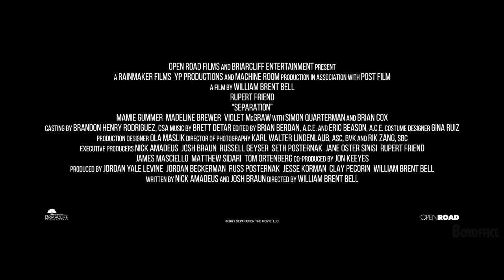Separation Official Trailer (2021) - Rupert Friend, Brian Cox, Madeline Brewer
Check out the official Separation Trailer starring Rupert Friend, Brian Cox, Madeline Brewer

UK Release Date: 30 April 2021
Starring: Rupert Friend, Brian Cox, Madeline Brewer
Directed By: William Brent Bell

Synopsis: A young girl finds solace in her artist father and the ghost of her dead mother.